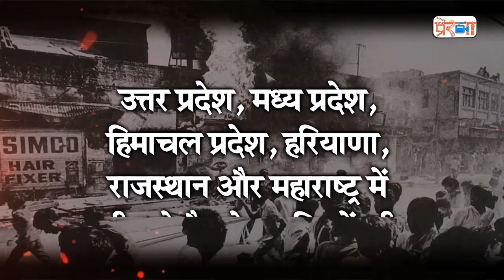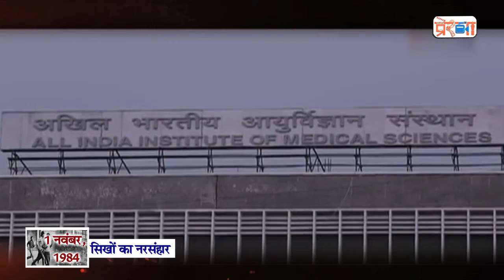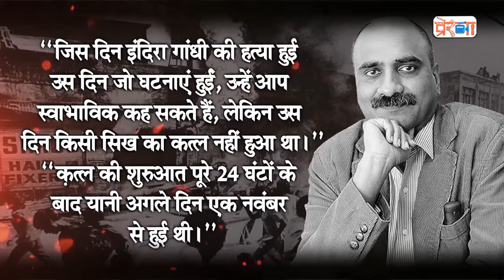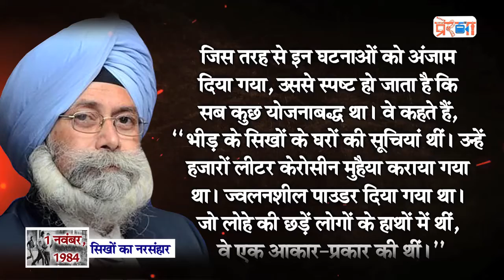1 नवंबर, 1984 : सिख नरसंहार के 35 वर्ष...